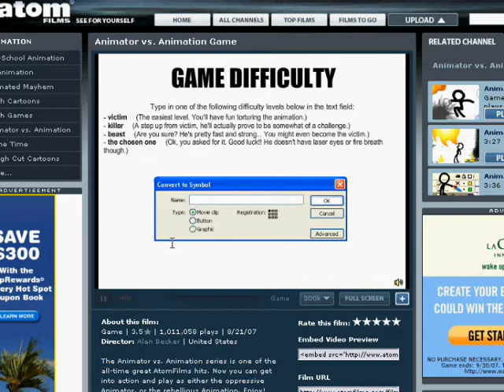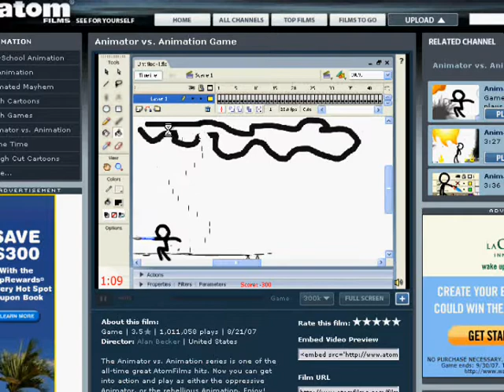animation VS animator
see the animation get rain dropped